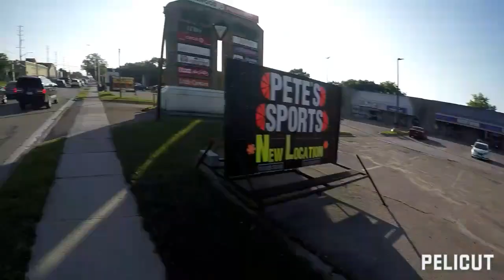esk8 street waves.